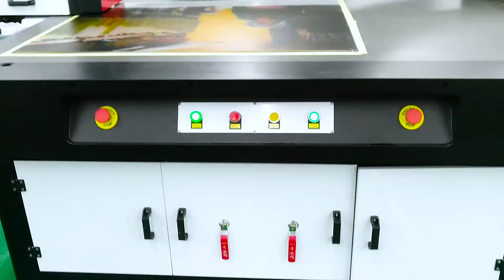100*160cm large size uv printer from EEC uv printer to print on acrylic high quality people face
Dirección de la oficina: Habitación 2105, Bloque A, Edificio Bai Ruida, Parque Industrial del Nuevo Mundo, Calle Bantian, Distrito de Longgang, Shenzhen, China
Dirección de la fábrica: No. 20, Dongxing Road, Shiji Street, distrito de Panyu, Guangzhou